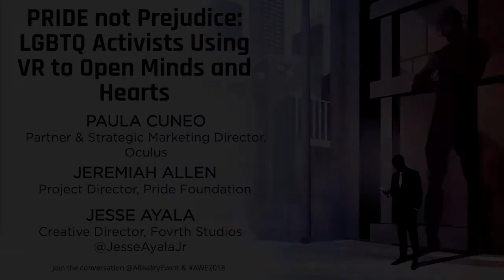PRIDE not Prejudice: LGBTQ Activists Using VR to Open Minds and Hearts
A talk from the XR4Good Track at AWE USA 2018 - the World's #1 XR Conference & Expo in Santa Clara, California May 30- June 1, 2018.

PRIDE not Prejudice: LGBTQ Activists Using VR to Open Minds and Hearts with
Paula Cuneo (Oculus)
Jesse Ayala (Fovrth Studios)
Jeremiah Allen (Pride Foundation)

In this session, Pride Foundation filmmakers will explore the impact of their work using 360-video, and share insights for creators and story-tellers who want to partner with nonprofits and social entrepreneurs to address social issues.